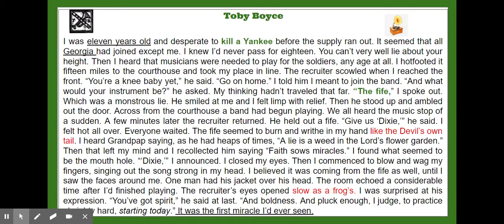Bull Run - Toby Boyce